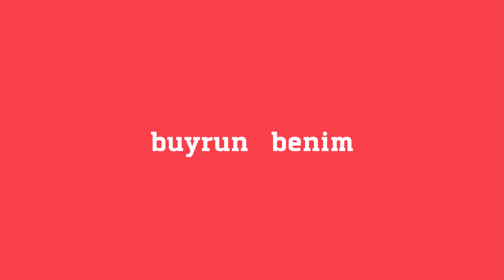“Kendi İstediğimiz Melodileri Yaptık, Ünlü Olma Kaygımız Olmadı” Hedonutopia Buyrun Benim'de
pena kanalına katılın:
“hedonutopia, ikimizin kişiliklerinin ve yaşantılarımızın toplamından daha değerli bir şeydir.”
“iki kişiyle müzik grubu kurulur, iki kişiyle de cesaret edilir yani…”

Yönetmen: Umut Çelik